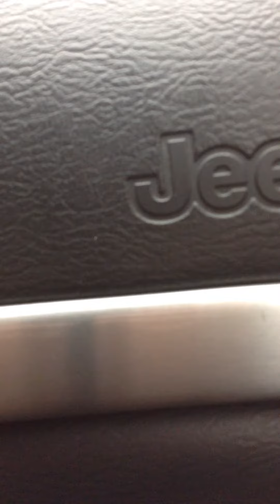In the car 💯💯